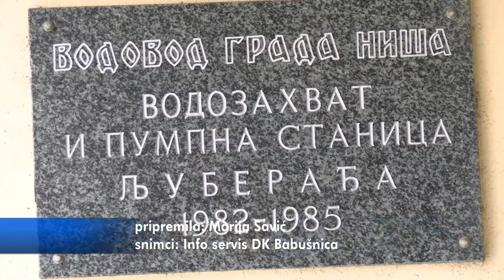SANACIJA LUŽNICE U ZONI IZVORIŠTA LJUBERAĐA